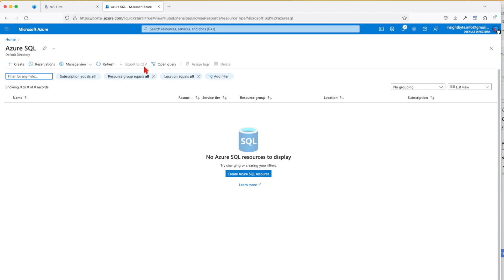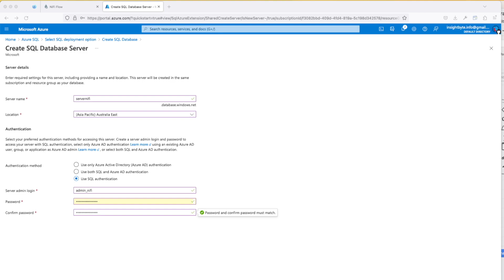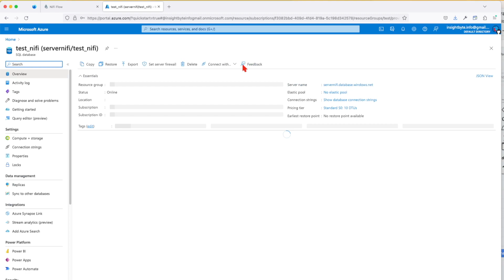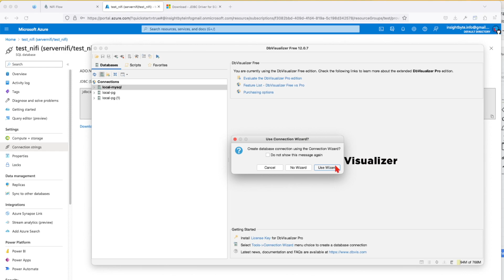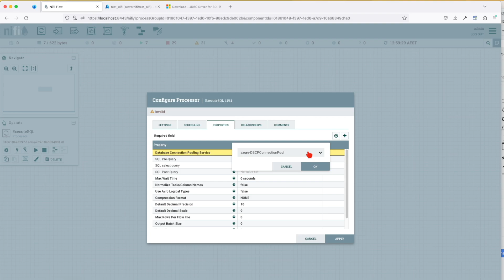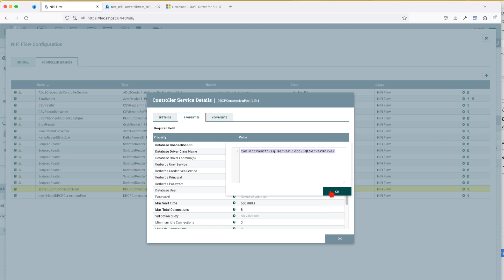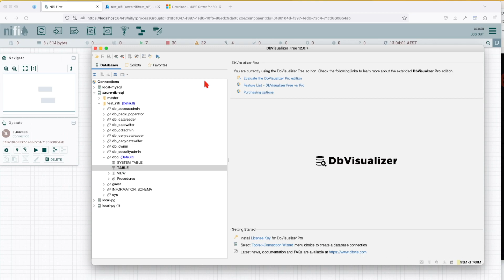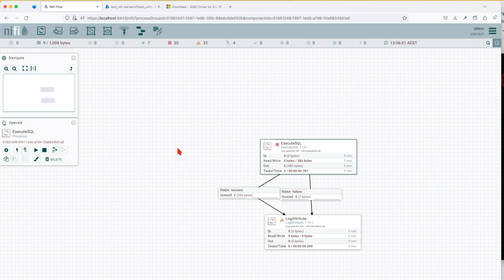Setup Azure SQL DB and Connect with Apache NiFi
In this chapter we are going to learn "☛Setup Azure SQL DB and Connect with Apache NiFi "

💡Quick Tips for better learning
1. Follow along as I explain to make sure you understand everything
2. Ideally, you should be able to replicate what I have done with success, if this is not the case reach-out - i will try to help/.
3. If you want to learn faster than I talk, I’d recommend 1.25x or 1.5x speed :)
4. Check the outline in the comment section below if you want to skip around.
5. Also keep an eye on the description and see if and links are available with reference docs or assets to download.
6. If anything is unclear, please let me know in a comment.